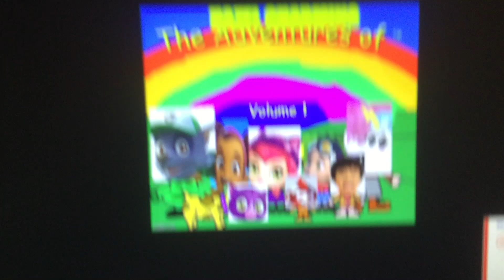Things Couldn’t Get Worse